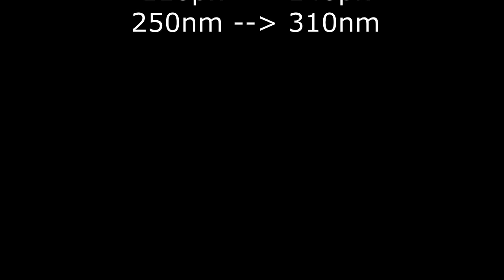Skoda Octavia Combi 1.6 TDI Chiptuning on dyno @ auto-chippen.nl Tilburg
Stage 1 upgrade Skoda Octavia